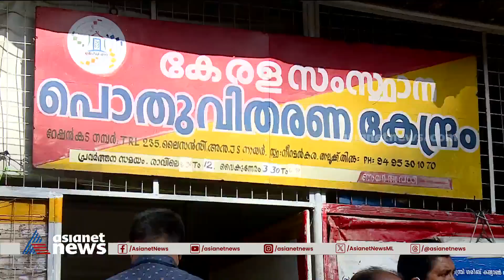തിരുവോണമെത്താൻ ഒരുദിവസം മാത്രം ബാക്കി; ആനുകൂല്യങ്ങൾ പലതും പാതിവഴിയിൽ | Onam 2023 | Onam Kit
തിരുവോണം ഇങ്ങെത്തി; ഓണക്കിറ്റ് ഉൾപ്പെടെ കിട്ടാത്തവർ നിരവധി